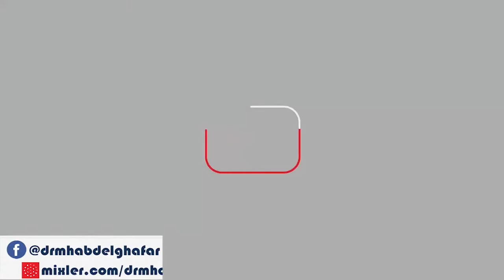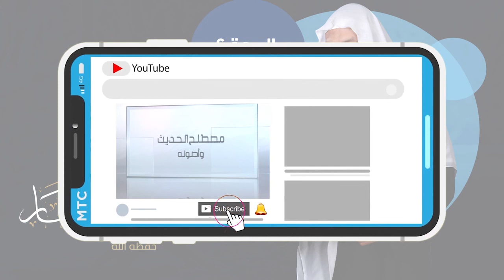برنامج { علامات المحبة } || الحلقة (18) " أن يختم له بالخير " ج{1} || قناة الندى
للإستفسار عن دروس فضيلة الشيخ
الموقع الرسمى على الإنترنت
الصفحة الرسمية على فيس بوك